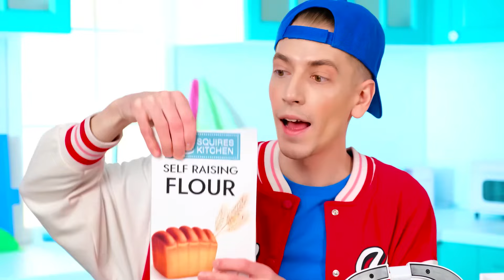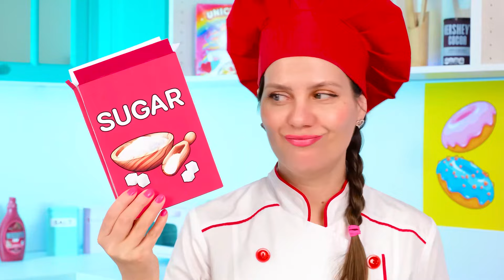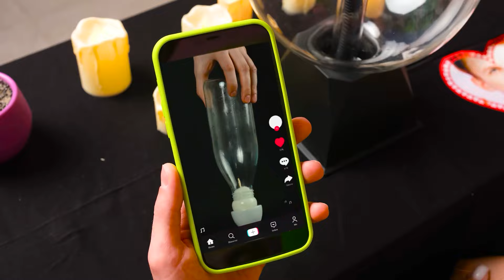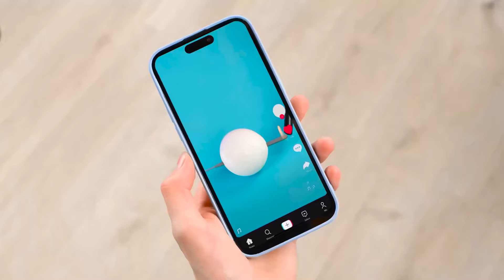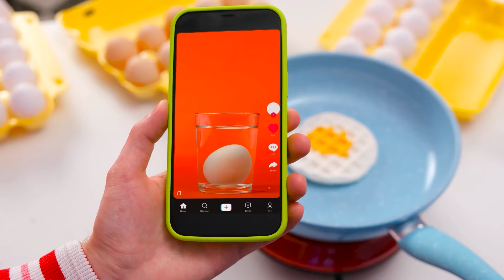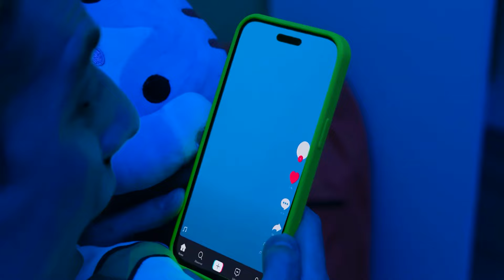Reto De Cocina Yo vs Abuela | Recetas de Comida Divertidas de BooGaGa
¿Quién crees que preparó el plato más delicioso? ¡Compruébalo en nuestro nuevo desafío culinario!